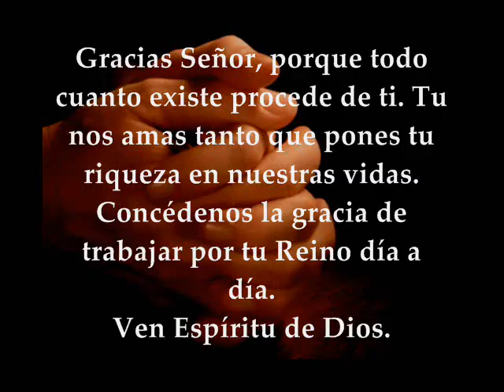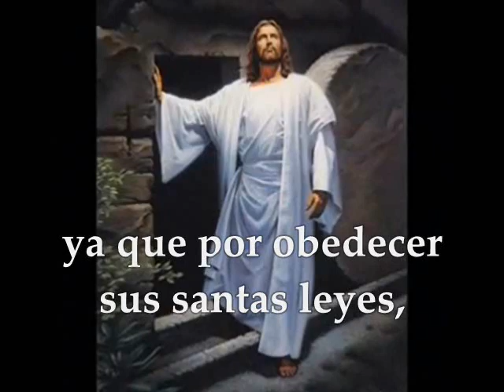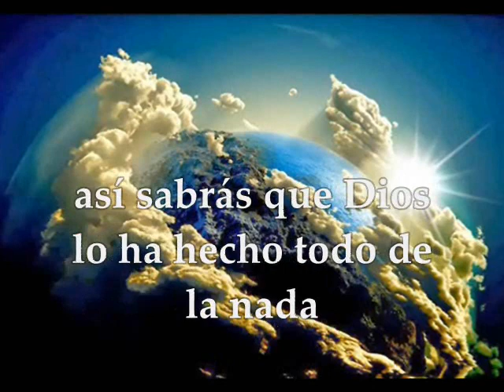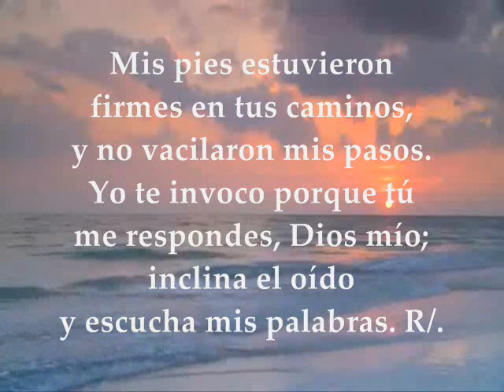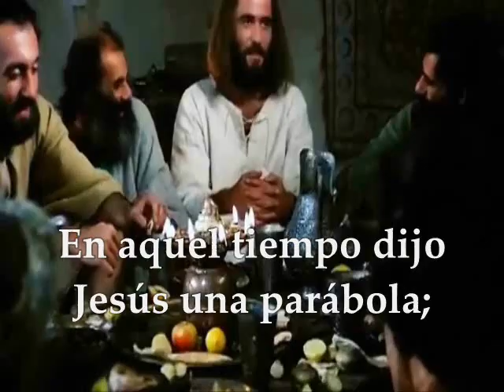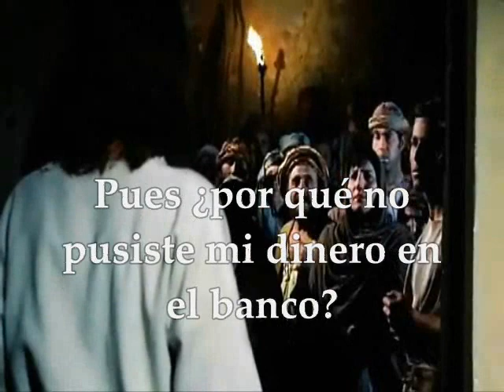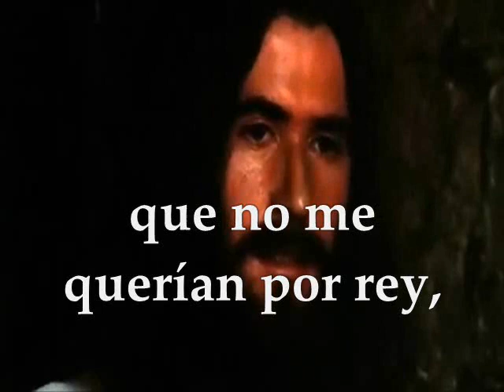Evangelio y Lecturas Del Día | Miércoles 22 de Noviembre de 2017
Primera Lectura:  Del segundo libro de los 2Macabeos 7,1.20-31 Salmo 16,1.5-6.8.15 R/. Al despertar, Señor, me saciaré de tu semblante Evangelio según san Lucas 19,11-28 MIÉRCOLES XXXIII TIEMPO ORDINARIO CICLO A NOVIEMBRE 22 DE 2017